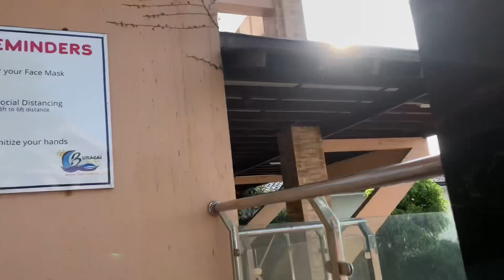Weekend Getaway At Buracai De Laiya in Batangas! | Erja’s Vlogs